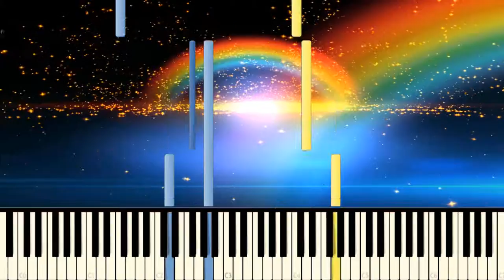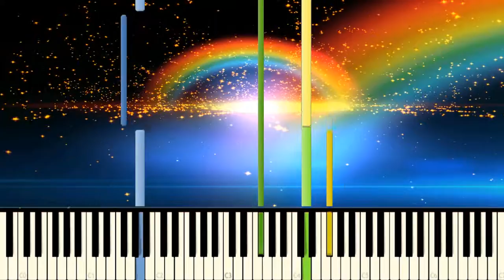[Synthesia] Kingdom Hearts 2 - Lazy Afternoon (1080p 60 FPS)